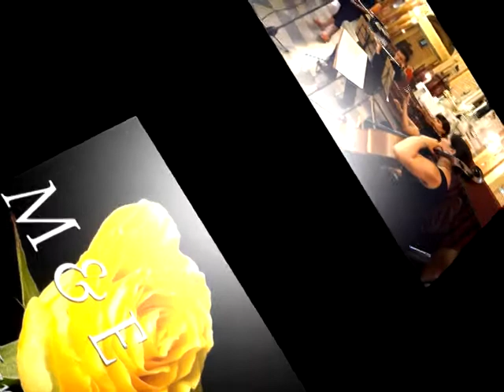*Ave_María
M & E música para bodas y eventos en La Plata, Pcia de Buenos Aires